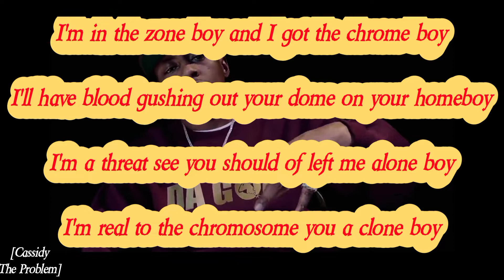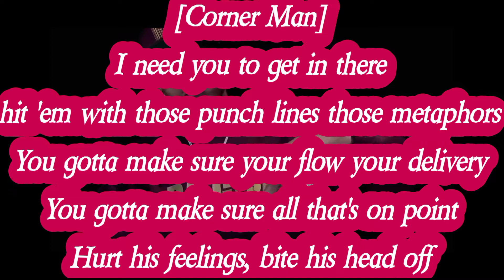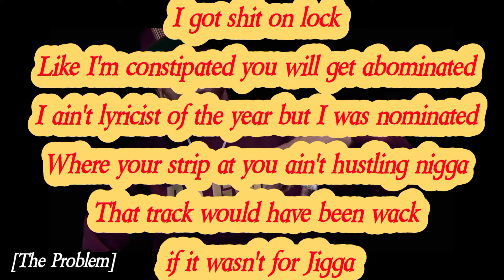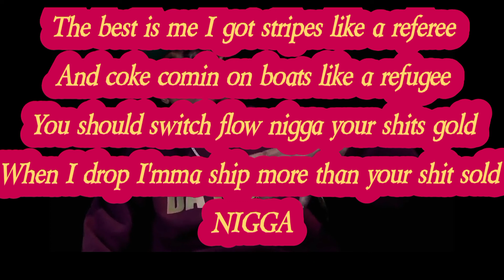Cassidy - The Problem vs. The Hustla (Lyrics)*EXPLICIT